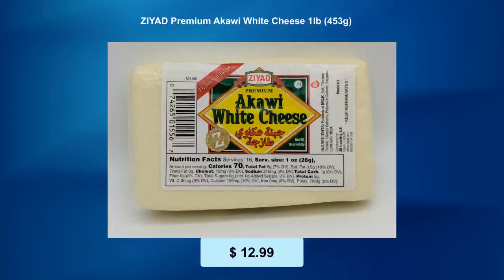ZIYAD Premium Akawi White Cheese 1lb (453g)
ZIYAD Premium Akawi White Cheese 1lb (453g)Important: Please be aware this is a perishable item. Perishable items have an extra fee at checkout.